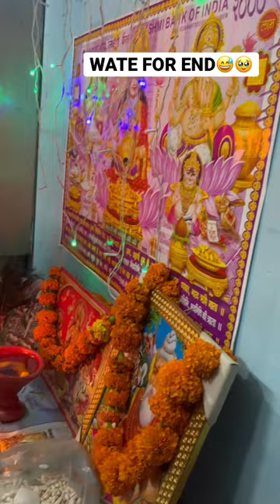Cute Pomeranian dog ||pomeranian puppy